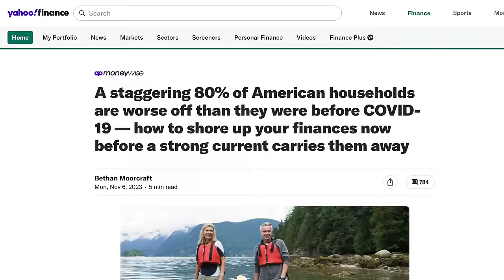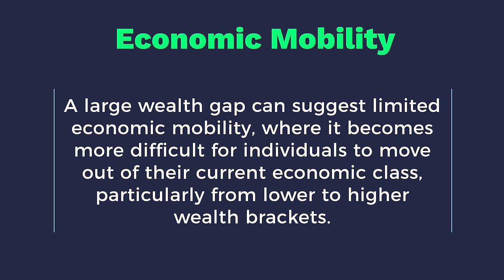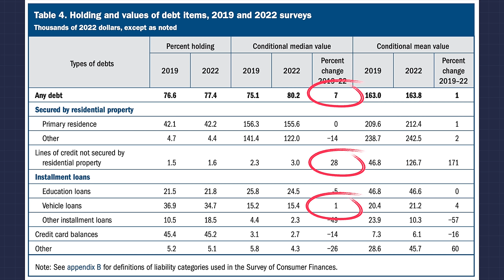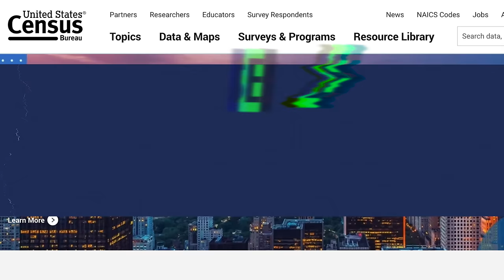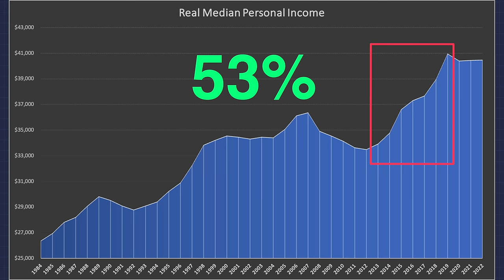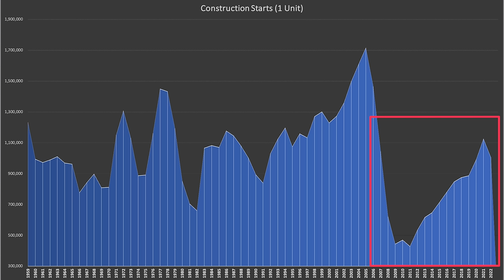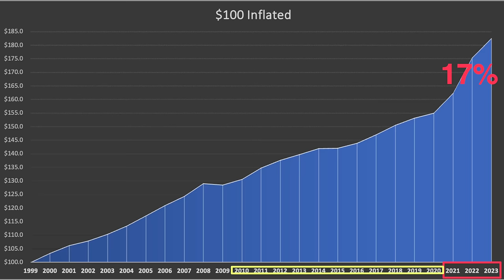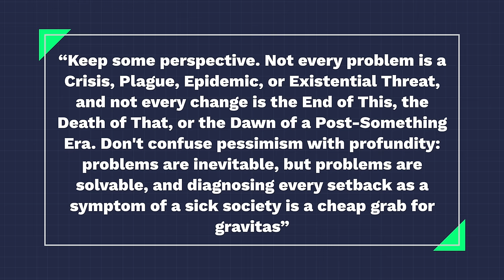Are Americans Truly Wealthier Than Ever?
Are Americans really as wealthy as the Federal Reserve claims? Despite what the news may tell you, the latest data reveals that Americans are actually richer than ever before. Join me as I dive into a 50-page report to uncover the truth behind these numbers and reveal what might be missing from the picture. Get ready to rethink your perception of wealth!